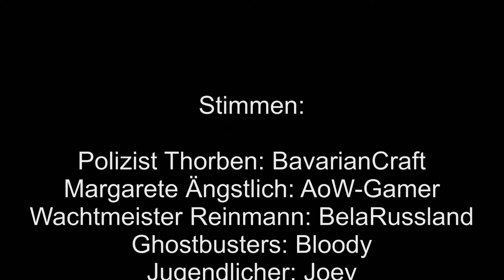Wachtmeister Reinmann #07 - HALLOWEEN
Ein ungewöhnlicher Vorfall. In Margareretes Haus soll es angeblich spuken. Wenn das mal kein Fall für den unbeugsamen Wachtmeister Reinmann ist...

Animation: AoW-Gamer
Setdesign: AoW-Gamer